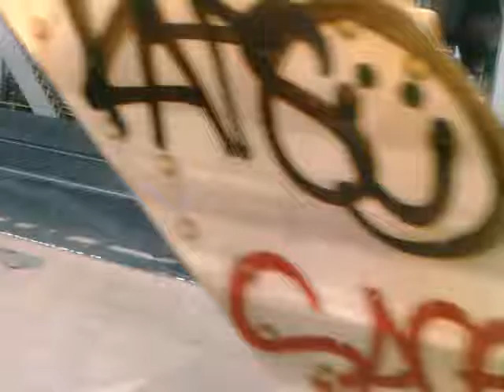The Bridge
Forgiveness... To destroy